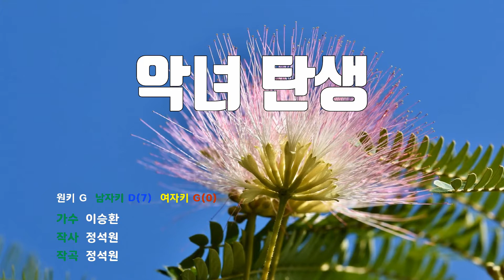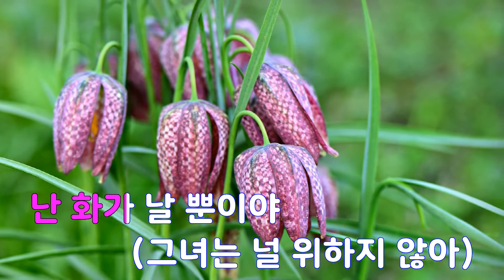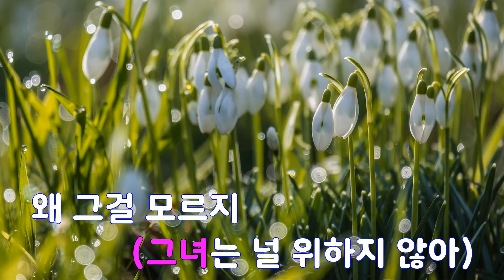[은성 반주기] 악녀탄생 - 이승환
악녀탄생 - 이승환
작사 ː 정석원, 작곡 ː 정석원